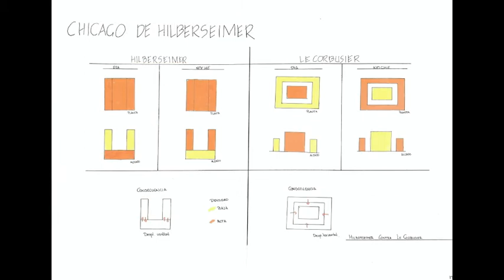Análisis urbanístico de Chicago, Hilberseimer.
Trabajo realizado para la asignatura de Urbanística I de la carrera de Arquitectura en la Universidad de Granada.
Puedes ver más trabajos en mi canal y en mi página web